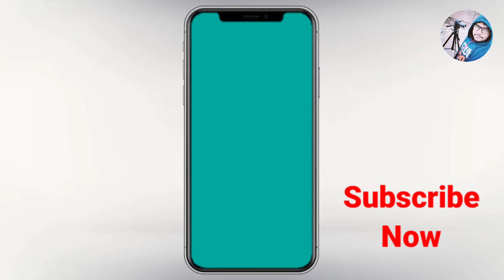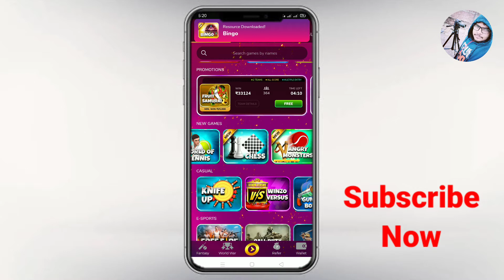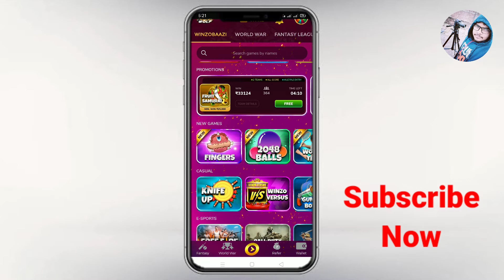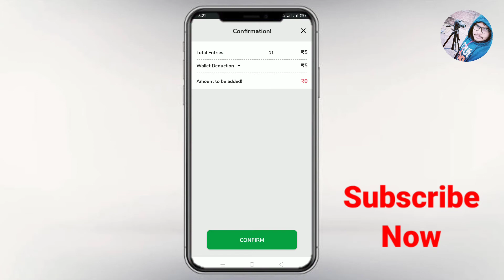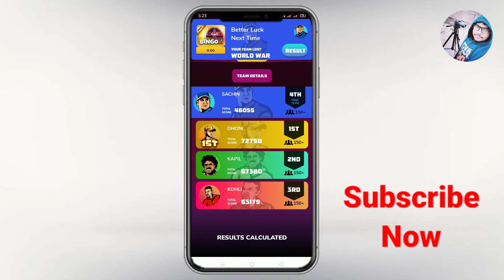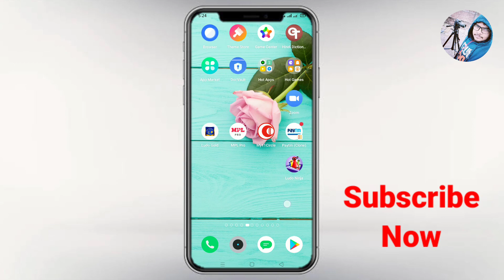winzo new update | winzo new update 2021 | winzo gold new update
By,
NAVIN KUMAR

👉 Refer Code :- NAVEA8EC